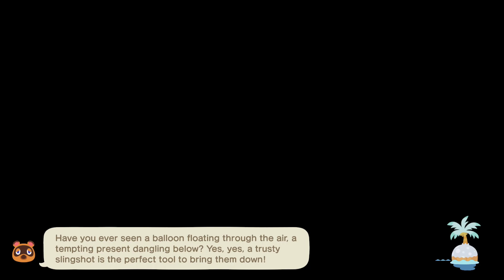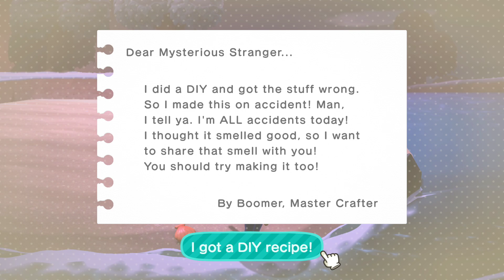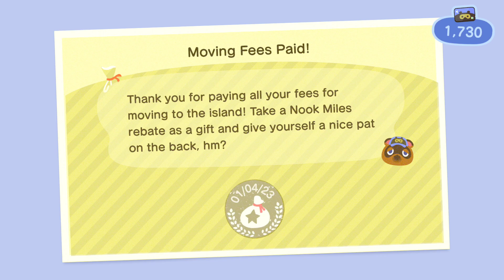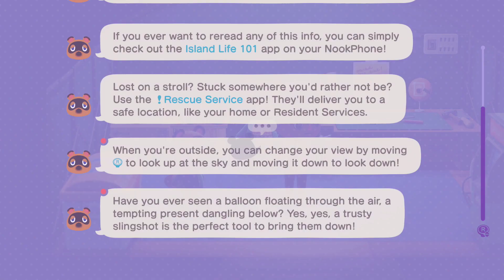Pyrite Plays: Animal Crossing New Horizons (Part 4)